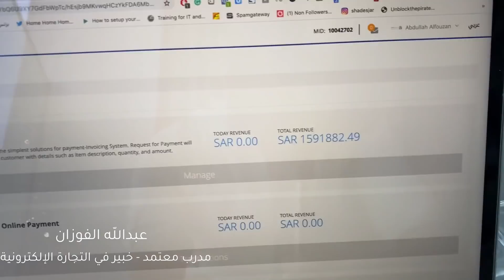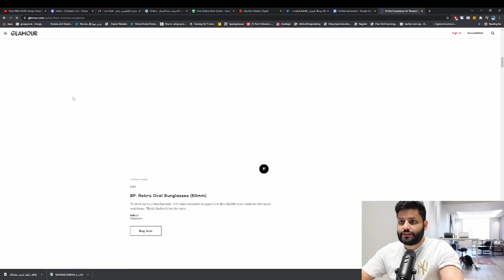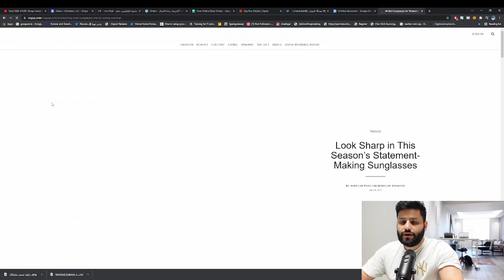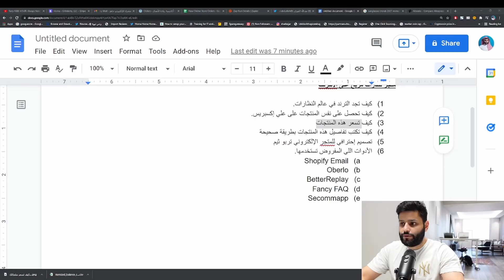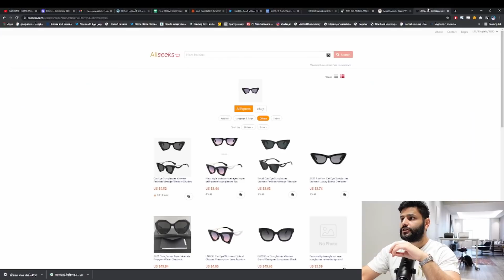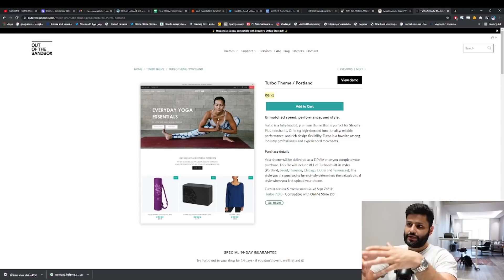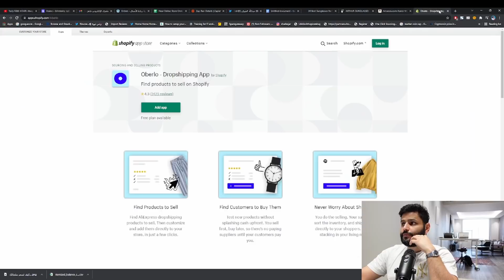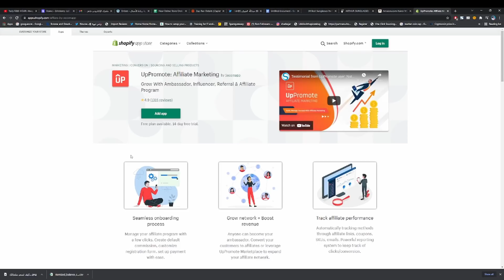كيف تسوي متجر نظارات مربح جداً | عبدالله الفوزان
إحصل على 14 يوم مجاني من شوبفاي
تعلم معنا التجارة الإلكترونية | كل شيء تحتاجه في مكان واحد ومجاناً